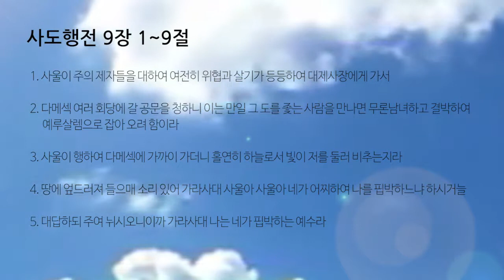2018.12.02 이은태목사 주일예배 - 은총적 만남 Auckland International Church